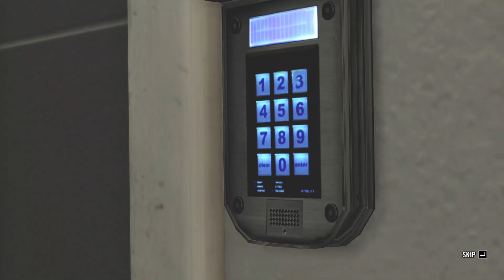Max Payne 3 - 2023 | No Commentary Gameplay | PC 4K 60 FPS | Chapter 6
Welcome back and here comes Max Payne 3 covering Chapter 6 - A Dame, A Dork, And A Drunk

Tip: Chapter 6 includes only 8 collectables that can be found while exploring Bronco's office. Three of them are golden gun parts, which allow you to unlock the Golden MD-97L rifle, and five of them are clues.

Game Description
Players control Max Payne, a former NYPD detective. Nine years after the events of the second game, Max finds work as a private security contractor in São Paulo, Brazil, but becomes entangled in a quest filled with death and betrayal. An online multiplayer mode is included with the game, allowing up to 16 players to engage in both cooperative and competitive gameplay in re-creations of multiple single-player settings.

Game Info
• Developers: Rockstar Vancouver (Lead Developer), Rockstar London, Rockstar Toronto, Rockstar New England, Rockstar San Diego, Rockstar Leeds, Rockstar North
• Publisher: Rockstar Games
• Initial release date: May 15, 2012
• Platforms: PlayStation 3, Xbox 360, Microsoft Windows, OS X
• Genre: Third-person shooter
• Engine: RAGE (DirectX 9, 10, 10.1, 11)

Walkthrough Info
• Platform: Microsoft Windows
• Recording: Windows
• Editing: CapCut

Timestamps
00:00:00 - Chapter 06: A Dame, A Dork, And A Drunk